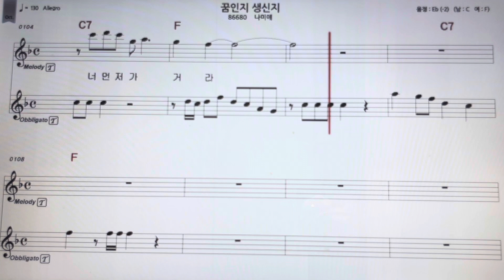나미애~꿈인지생신지테너색소폰 악보MR ~손미영알토색소폰ㆍ플루트연주